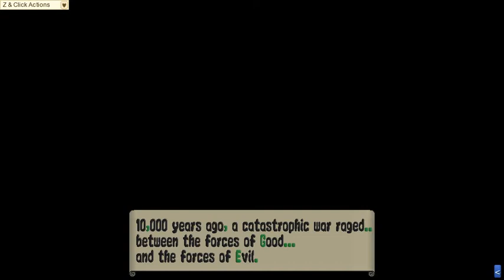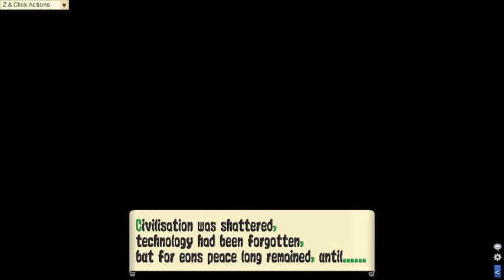Graal the Adventure Intro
An up to date video of Graal the Adventure's intro movie.